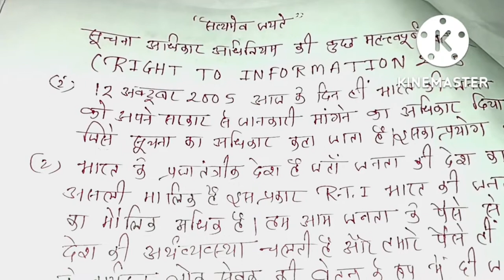rti👍12 October 2005 को RTI लागू किया गया था।RTI की महत्वपूर्ण बातेंसूचना